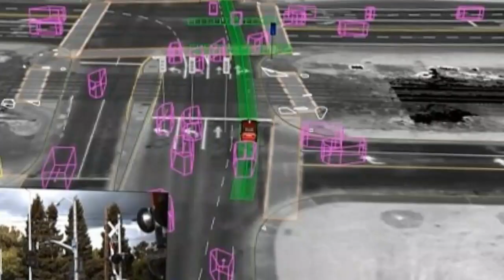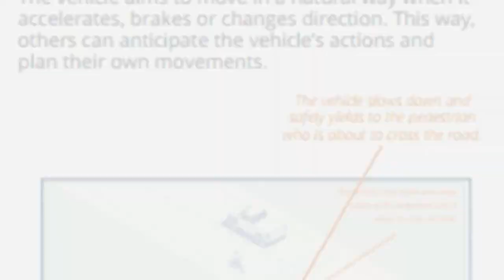Google To Build Self-Driving Car: No Steering Wheel Necessary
Google To Build Self-Driving Car: No Steering Wheel Necessary- 28 May 2014

Google's four-year experiment with self-driving cars has shown the technology's great potential. People can just sit back and relax while computers ferry them around town.
Now Google wants to take the next step by designing and building a fleet of 100 driverless cars -- albeit without steering wheels, gas peddles, brakes and mirrors. Why install standard controls if no one is going to use them?
Google  announced the plans late Tuesday, showing once again its big appetite for futuristic projects. The initiative also shows just how serious the company is about driverless technology while also raising questions about whether it intends to become an auto manufacturer.